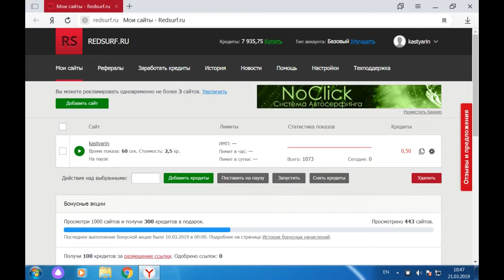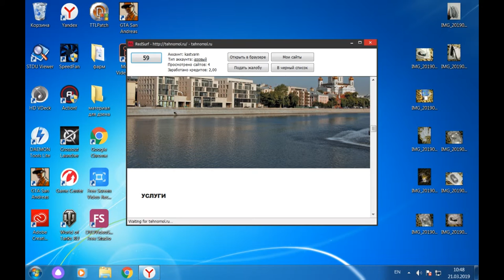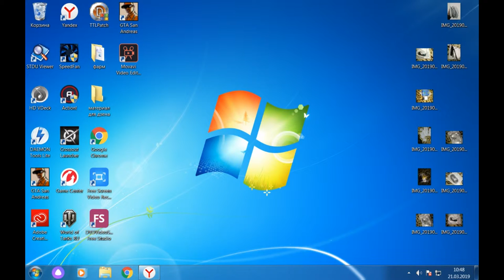Как накрутить просмотры